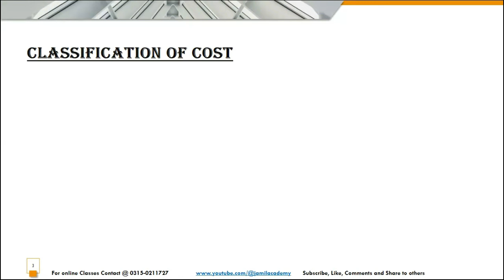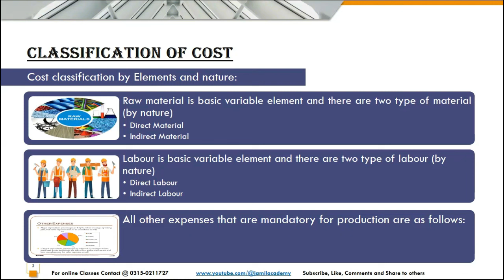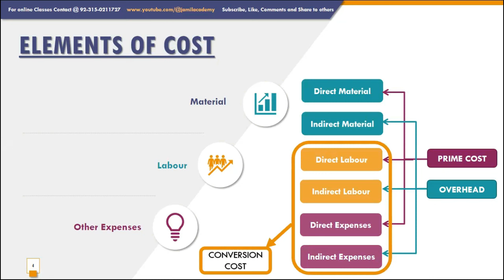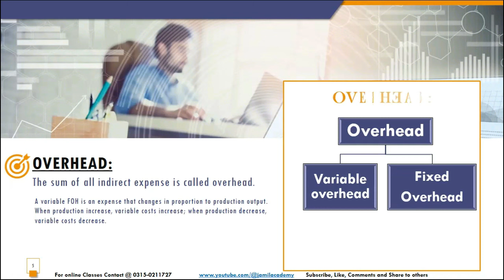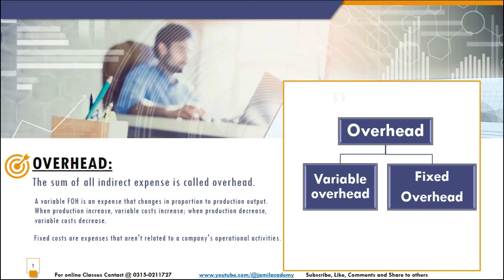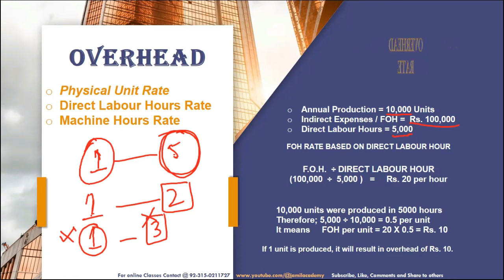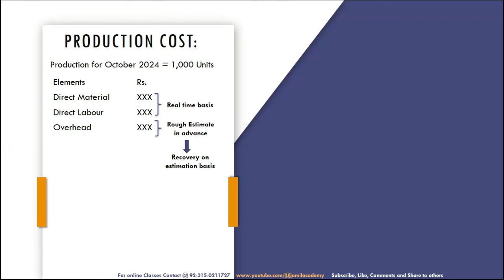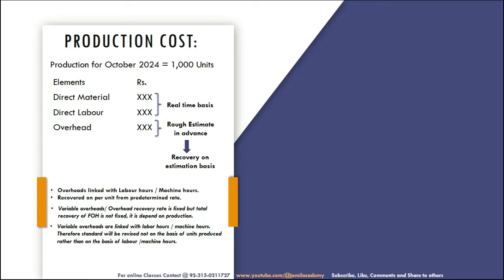Standard Costing | Variance Analysis | Factory Overhead (FOH) VARAINCE | Variable Overhead Variance